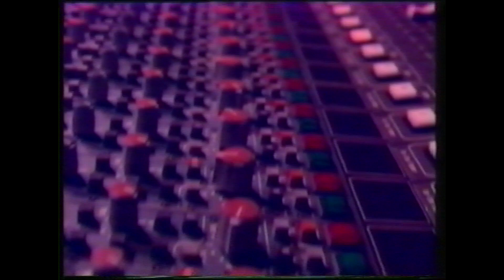เควสชั่น QUESTION : SP ศุภมิตร